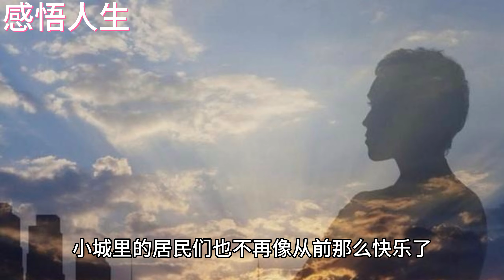人活着需要有一个梦